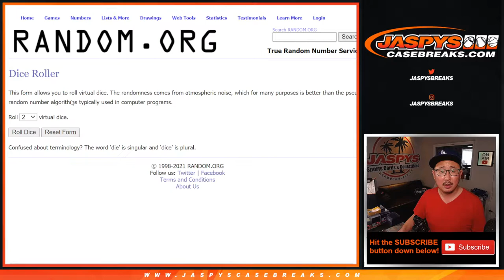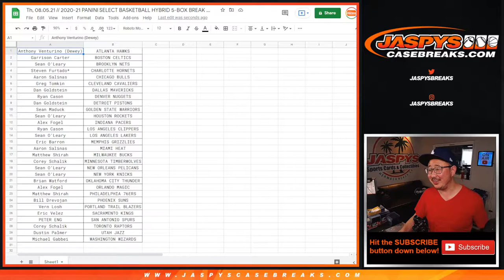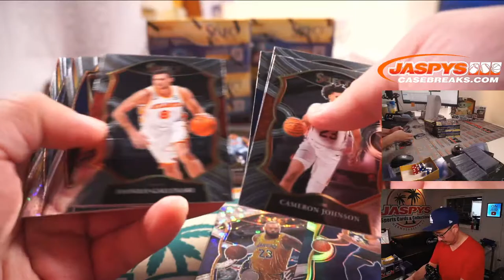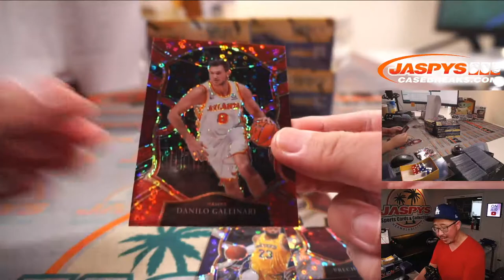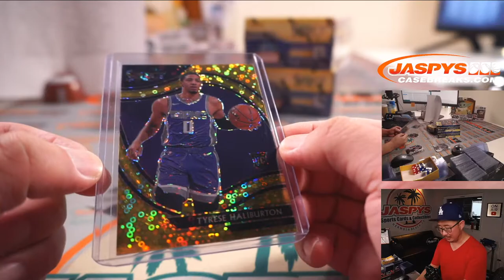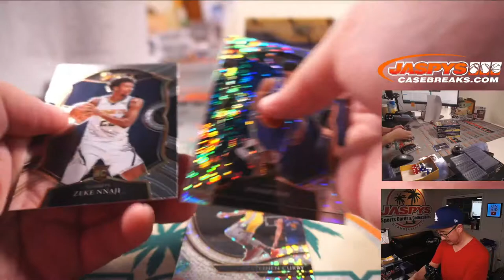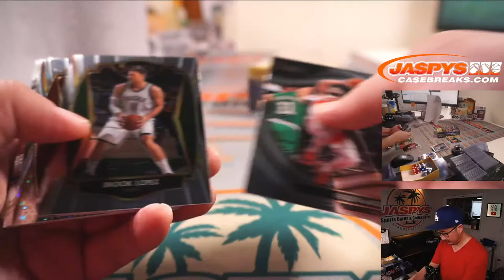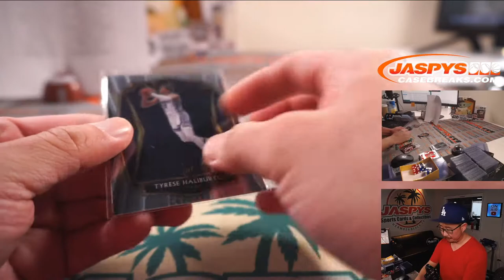Th, 08.05.21 // 2020-21 PANINI SELECT BASKETBALL HYBRID 5-BOX BREAK #3 *RT*